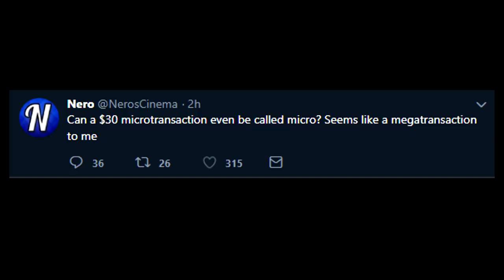Just when you think it can't get any worse.... (Mar 26, 2019)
Originally posted on the 26th of March 2019

Just when you think Black Ops 4 can't get any worse, Treyarch and Activision go and do this.

Appreciate all the support. Thanks everyone.